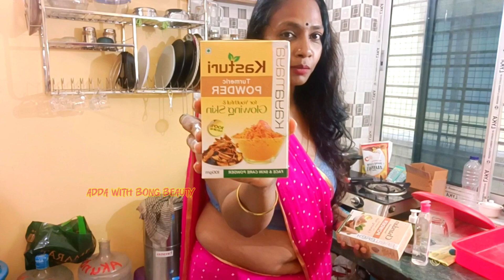Best Sandalwood face pack for glowing skin / Chandan powder face pack for glowing face